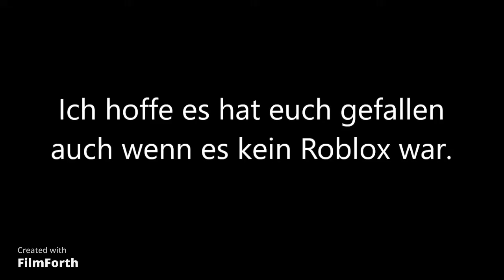Raptor Rampage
Ihr könnt euch das spiel kostenlos downloaden, ich glaube es geht auch auf dem Handy.